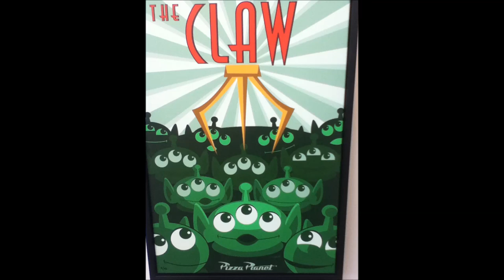Slaughterhouse Goodbye freestyle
freestyle, just messing around trying out my new program